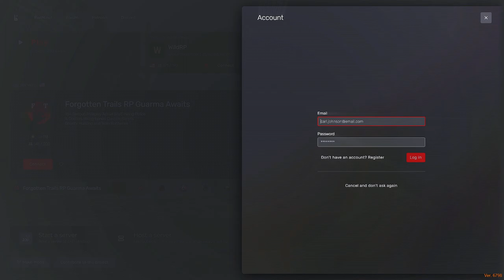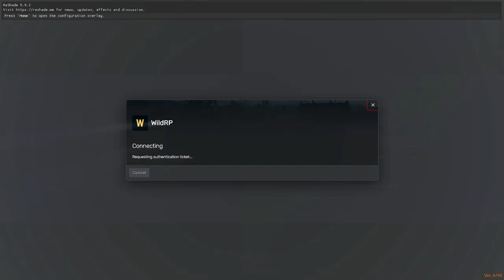Mr. Moon: "The Gimp" 11/30/23 - WILDRP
I upload these VODS to archive them.

Follow Mr. Moon on Twitch